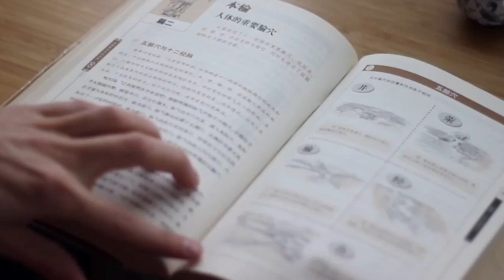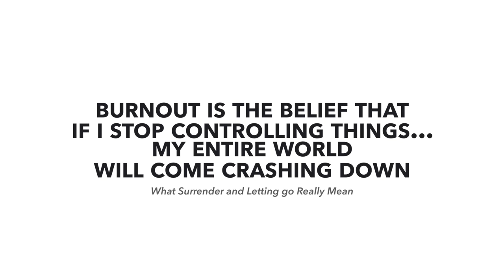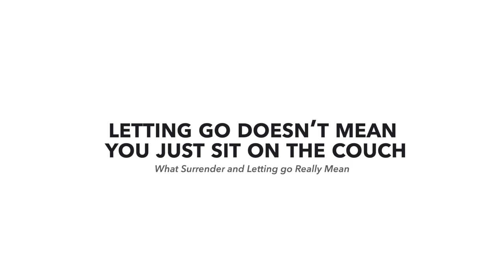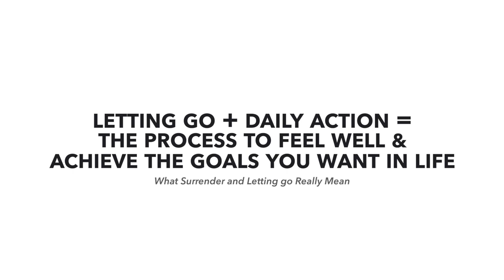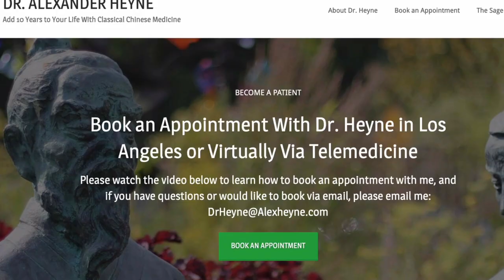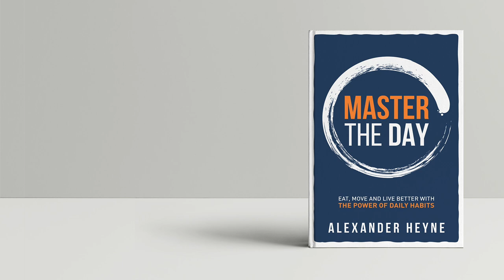How to Let Go, Surrender, and Trust Life